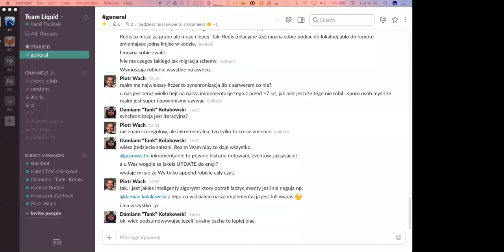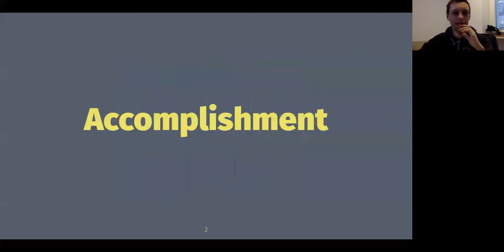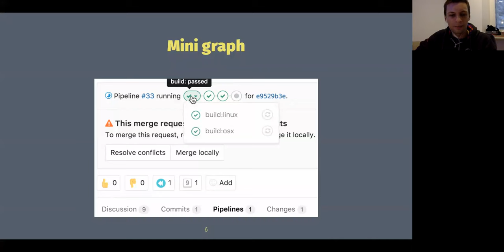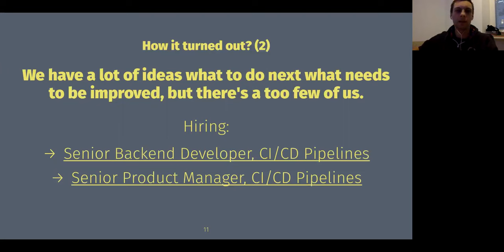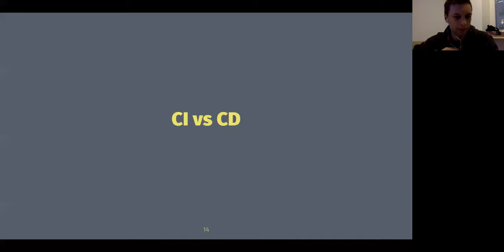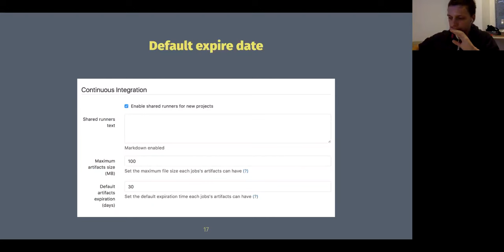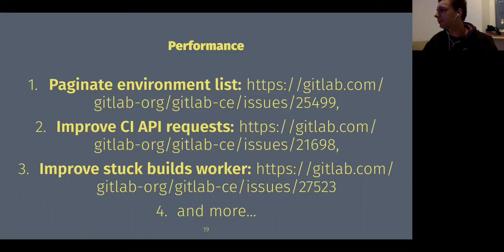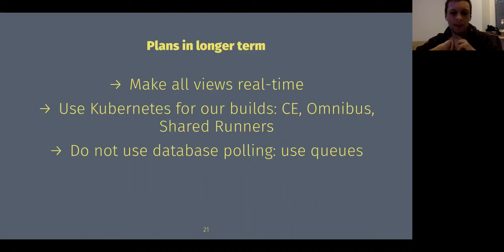Functional Group Update CI team Feb. 14th